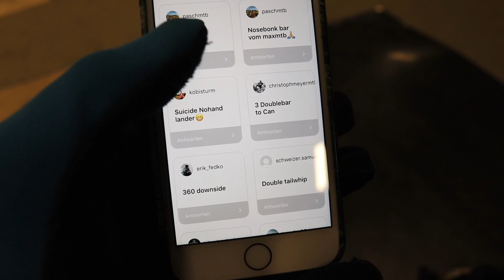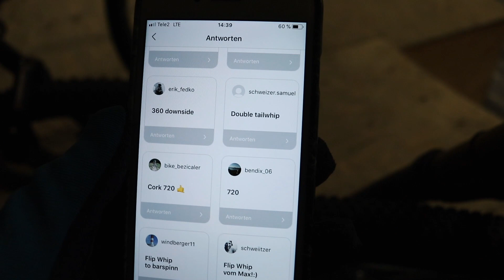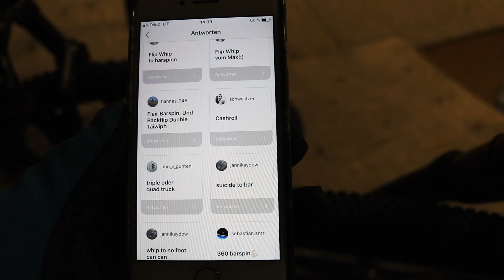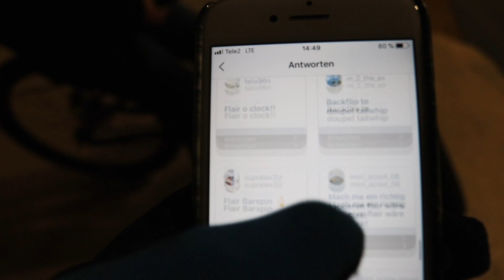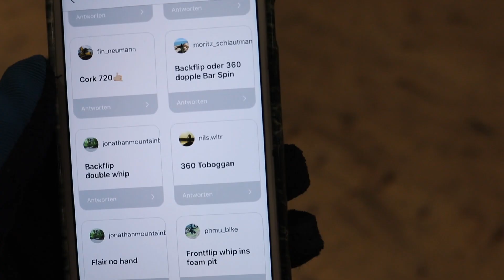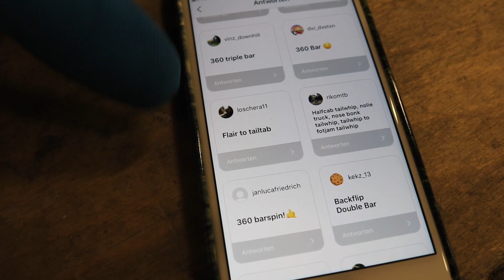INSTAGRAM decides our TRICKS! (feat. Max Fredriksson, Alex Alanko, Max Hiemann)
Insane first Session in Sweden with the Swedes and you guys called out the tricks on Instagram!

Lukas

Willkommen auf meinem YouTube Channel! Ich bin ein professioneller Freeride Mountainbiker, der seine Sessions, Contest - Erlebnisse und Reisen mit seinem Bike filmt und mit euch teilt! Sprich Dirtjump, Slopestyle, Downhill, Freeride, Enduro, Tipps und Tricks rund um's Rad fahren. Aber auch Hacks und How -To Videos findet Ihr auf diesem Kanal.